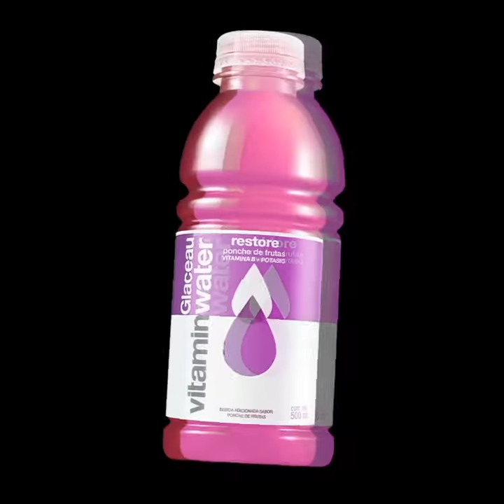Deborah Miranda Motion Graphics Facebook